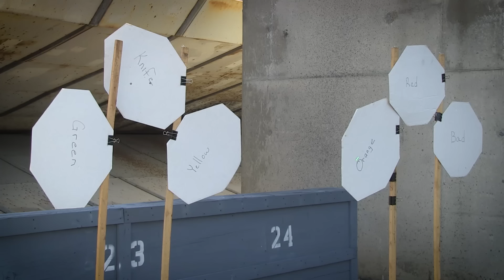Good Samaritan Finds Armed Man in Friend's House: First Person Defender|S3 E4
In this episode of First Person Defender®: Asked to check on a friend's house while he is away, this First Person Defender good guy finds someone hiding in a closet, and the intruder is armed.

First Person Defender takes regular "good guys" and puts them in an intense, real life, self-defense situation. We use Simunition guns and ammo in force on force training to see what works, and what doesn't.